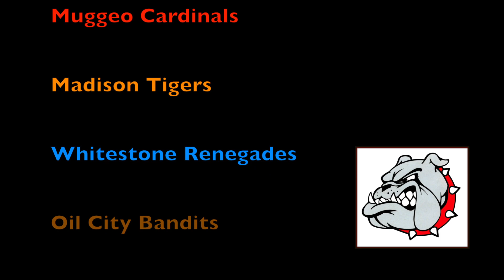Roberto Reade #29 HV Bulldogs Highlights Fall 2017 14U Baseball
This video features Roberto Reade #29 starting catcher for the Hudson Valley Bulldogs 14U. These highlights are from tournaments from the fall 2017 season. Go Dawgs !!